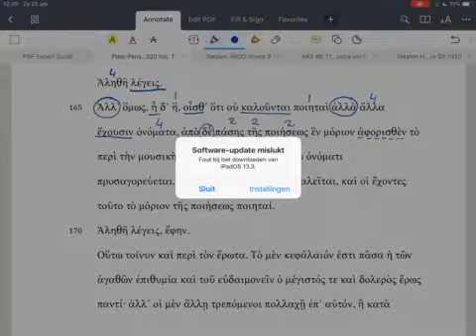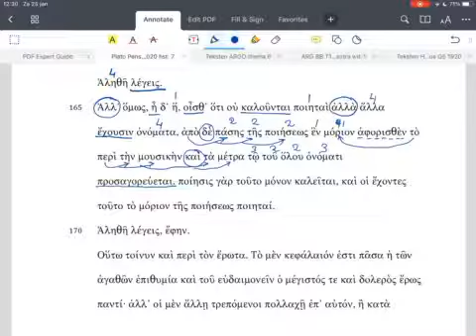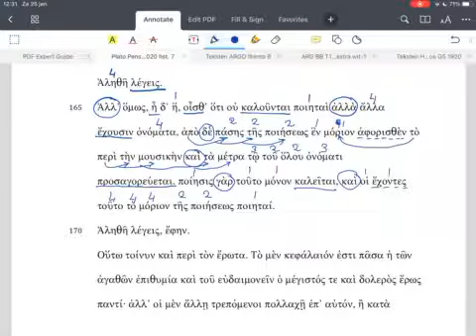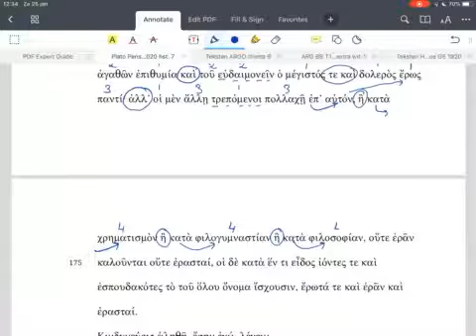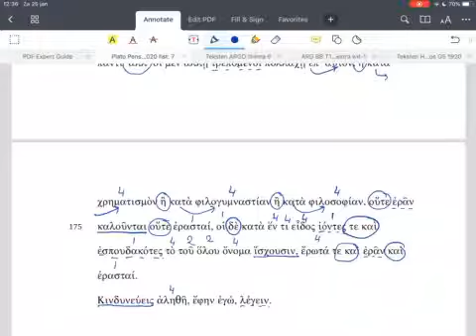Plato Symposium Eros zet aan tot streven naar onsterfelijkheid regel 164-178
Eindexamenboek Hermaion